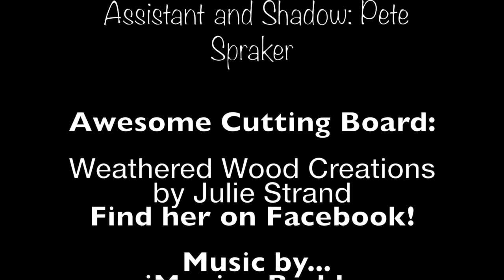Southern Fried Corn Movie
This Loaves and Dishes movie is about how to make delicious Southern Fried Corn